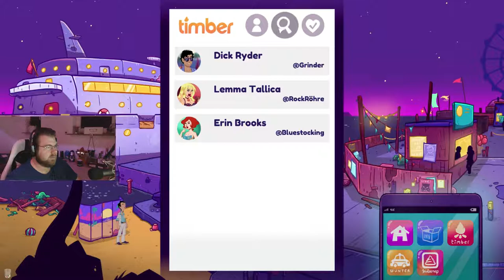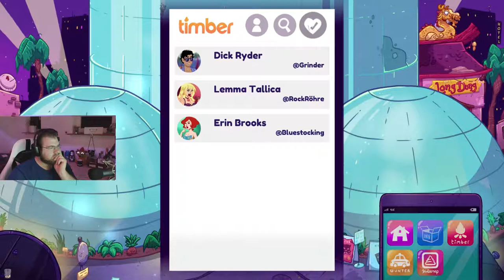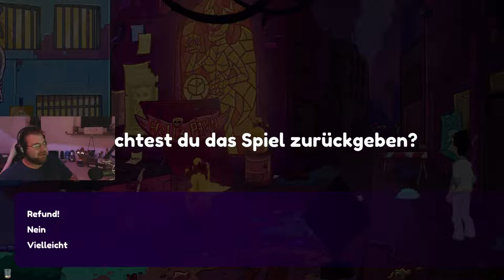Leiser Suit Larry #8 | Kondomrattenfalle - Wollen sie das Spiel zurückgeben?